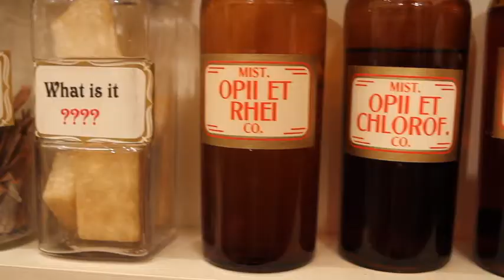Colonial drugstore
Heritage Square Museum will host a ribbon-cutting ceremony for the Colonial Drugstore, a building and permanent exhibit examining the history of the neighborhood drugstore and early 20th century pharmaceutical industry.